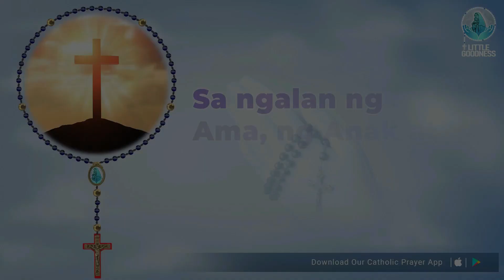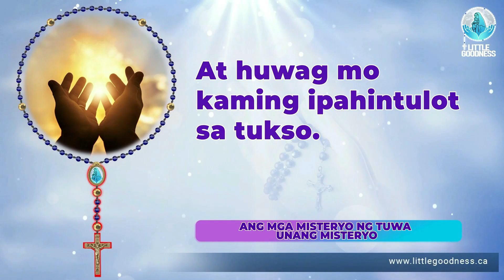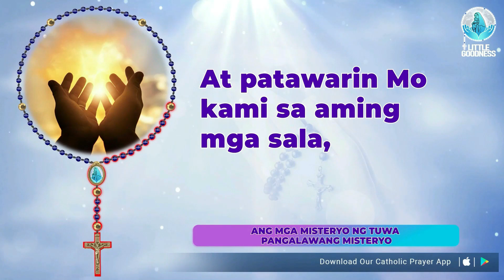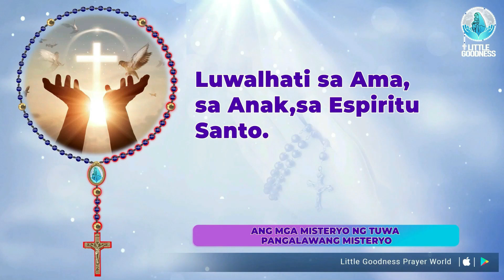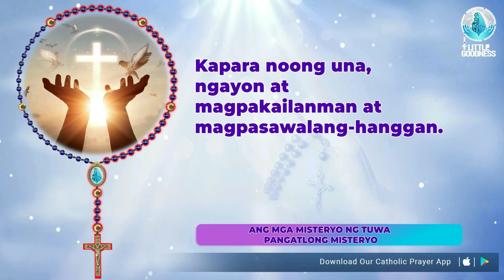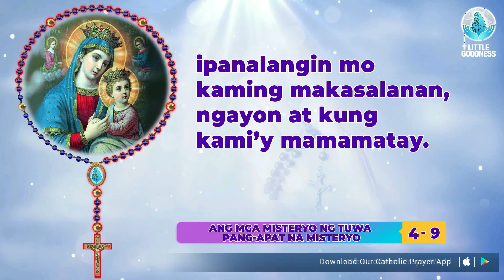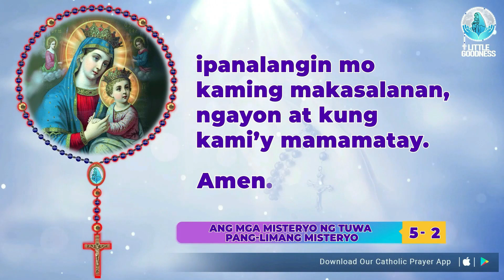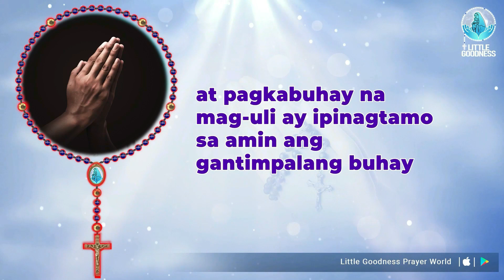Banal na Rosaryo 🙏🏻Sabado🙏🏻April 15, 2023 🙏🏻Mga Masayang Misteryo ng Santo Rosaryo 🙏🏻Tagalog Rosary